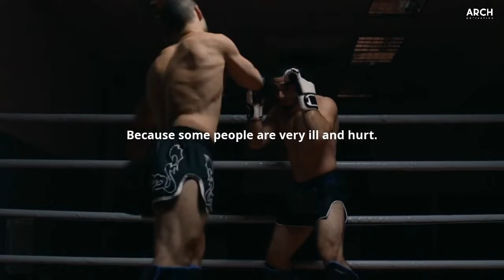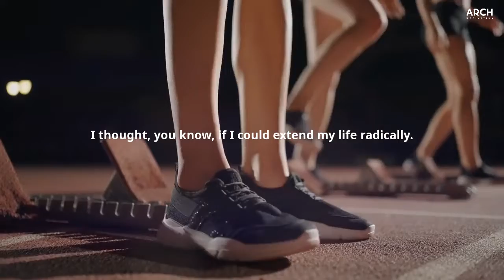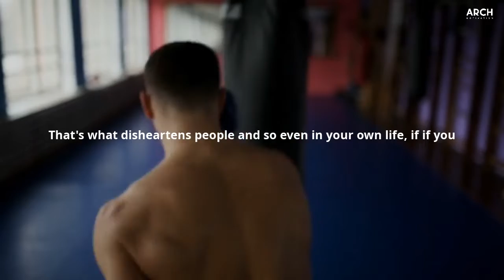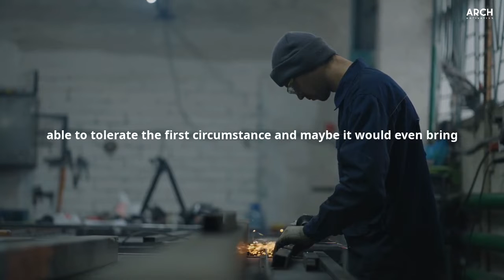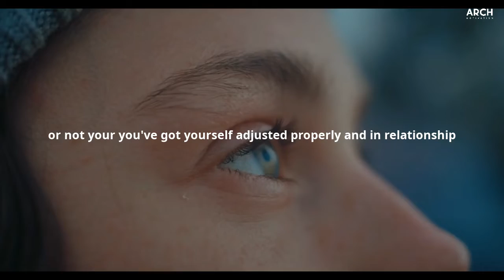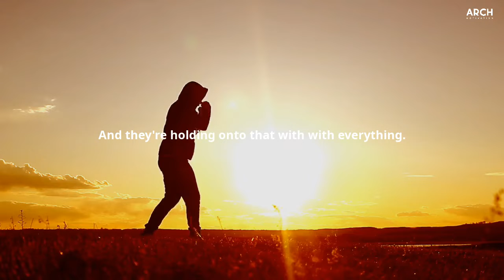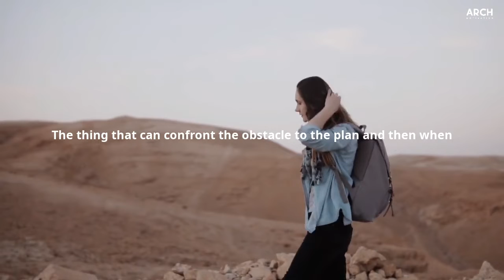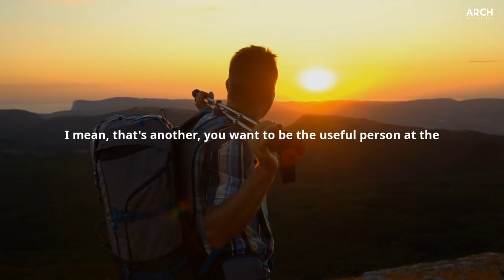BECOME THE STRONGEST - Jordan Peterson Ultimate Motivational Speech 🔥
Whether you are pressing on with focused determination, feeling overwhelmed with so much of the unknown, resting firmly in your faith, struggling with anxiety, or all of the above—going through difficult circumstances can bring forth new, burdensome challenges to navigate.

When the afflictions you’re dealing with seem too severe and unmanageable, remember that you are not alone, you are stronger than you realize, and it is more than okay to ask for help.

We all need to take time to breathe deep, shut out the voices of panic and worry inside our heads, and be reminded that we can and will get through these hardships.

Credit - Jordan Peterson

Jordan Bernt Peterson is a Canadian clinical psychologist, YouTube personality, author, and a professor emeritus at the University of Toronto. Peterson began to receive widespread attention as a public intellectual in the late 2010s for his views on cultural and political issues, often described as conservative.